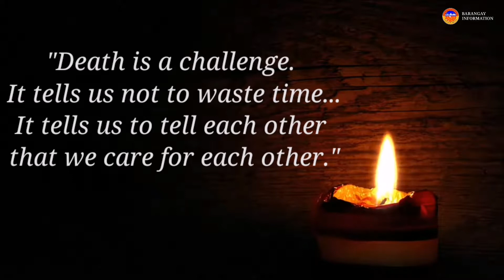2 March 2022